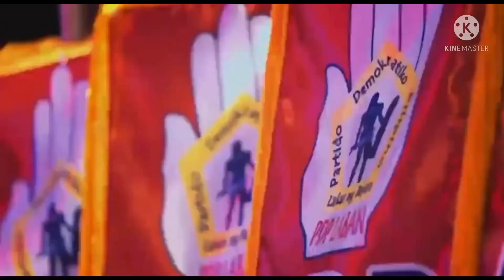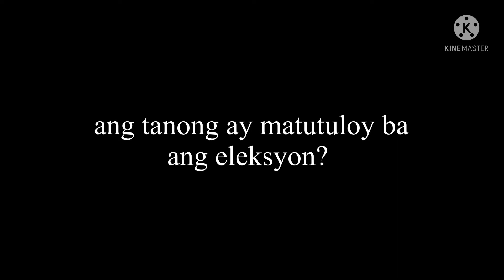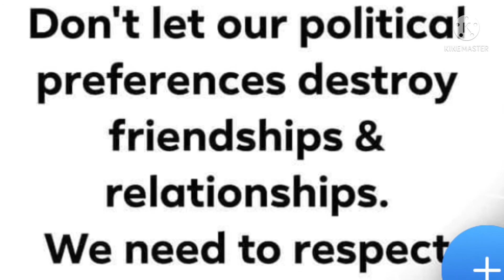BBM ATBP | IT’S JUST POLITICS. Enjoy Lang!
Respect each other’s choices. I don't  endorse. I respect your choice whoever your candidate is.